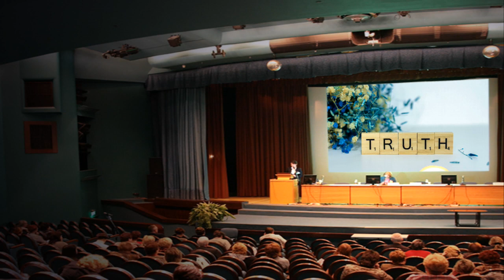Andre Braugher, ‘Brooklyn Nine Nine’ and ‘Homicide Life on the Street' actor, dead at 61